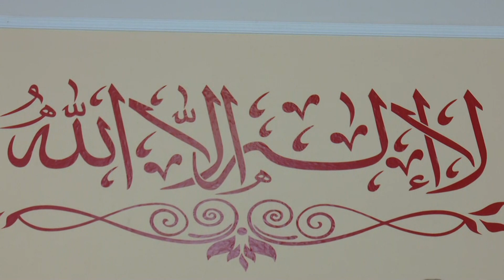RAMAZANSKI PROGRAM |RAMAZANSKI ZIJARETI - Nadira i Fahrudin Junuzović